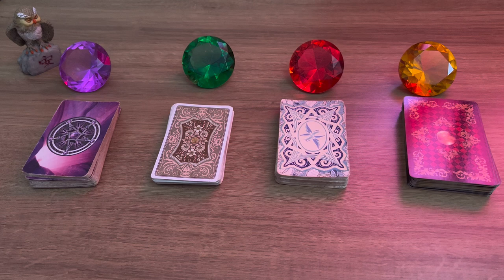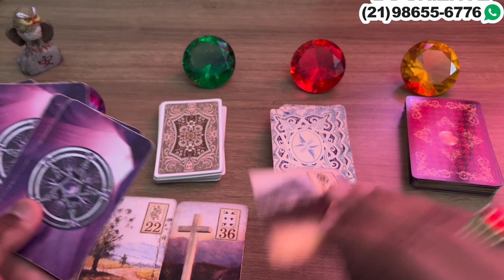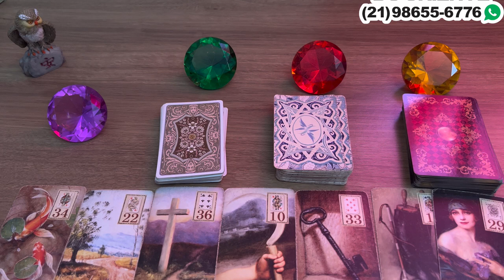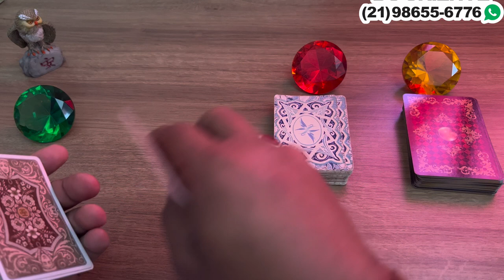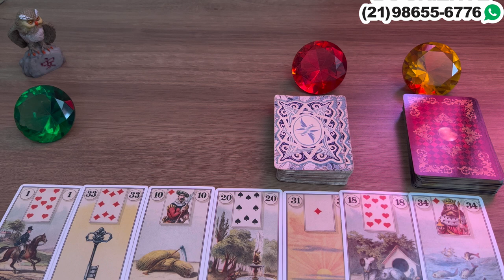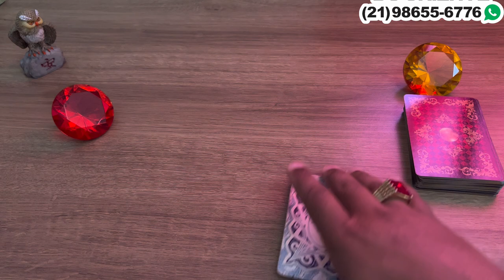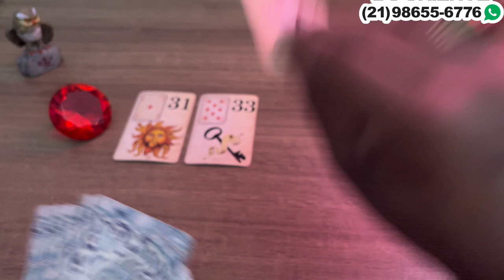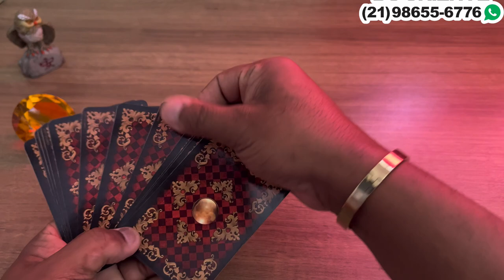Descubra Suas Respostas Com o Tarot Responde 🔮 | Previsões Diárias e Interativas